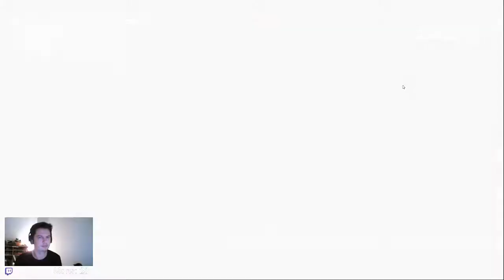Blasphemous #3 - You died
On poursuit notre quête de repentance dans Blasphemous, quand soudain, on rencontre un pic de difficulté.